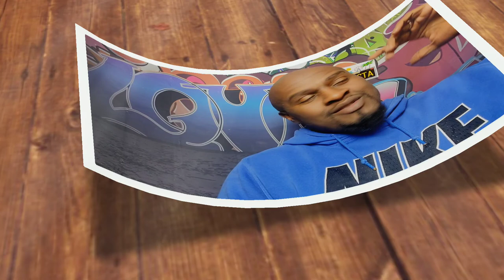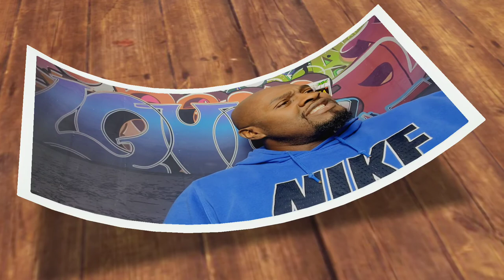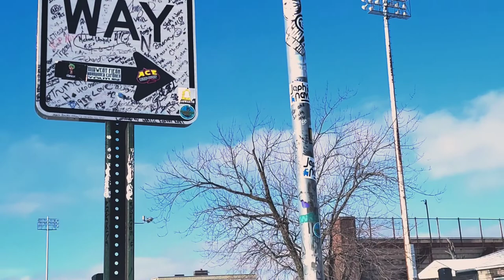Southside Chicago Lifestyle: Bye Felicia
In today's vlog, you get a quick glimpse of me and wifey taking a day trip to Chicago  We'll slide by 2300 Jackson Street and shoot up to the old stomping ground of the infamous Slim Weez of the hit channel,  Meteandi! We hope you enjoy.

If you are interested in a great content creator that does spot on watch reviews as well as showcasing some of the best watches, check this channel out:

This young lady just joined the ranks of the Content Creators.

They went from dope content creators to business owners over night. Now you have the opportunity to grab your own health & weight loss supplements from Meteandi nutrition.  Just click this link:

Don't sleep on this channel if you like kicks. My man UNBOXED is bringing a different type of flavor,  plus, he's just a cool dude. You're one click away from DOPENESS:

If you like larger watches then this is the channel for you. There's more in store with one click: